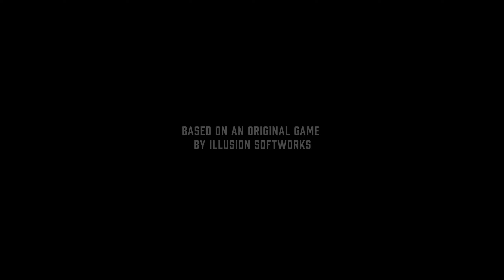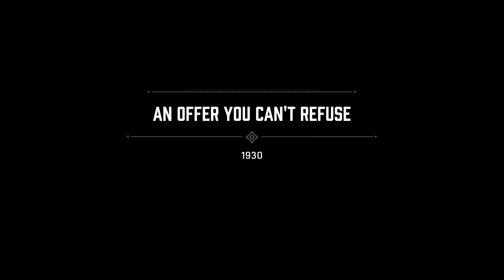Mafia Definitive Edition 2K Gameplay PC - Game Therapy : Chapter 1 : An offer you can't refuse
Mafia Definitive Edition 2020 Gameplay Chapter 1 An offer you can't refuse

Gaming Rig
SSD - 512 GB M.2 NVMe SSD

Mafia Definitive Edition Gameplay Chapter 1 An offer you can't refuse,
Mafia Definitive Edition Gameplay, Mafia Game therapy, Mafia 2020 gameplay, mafia 2020